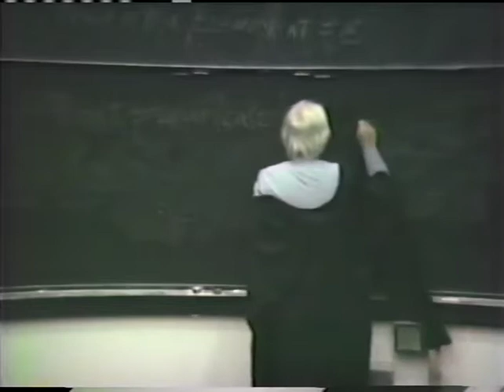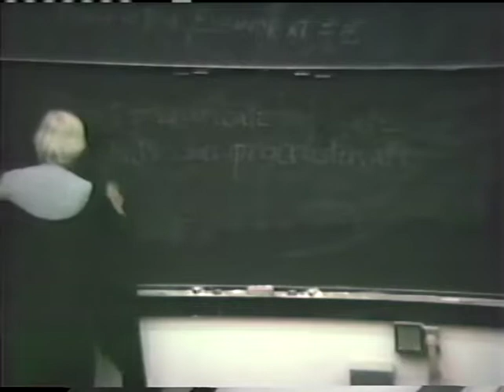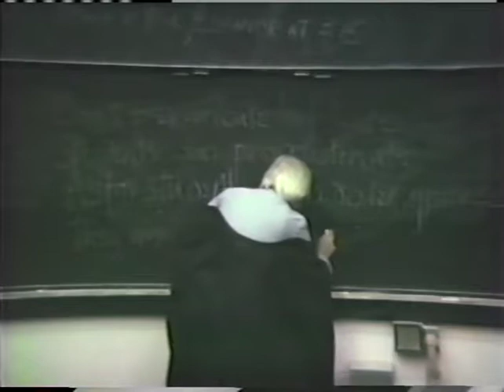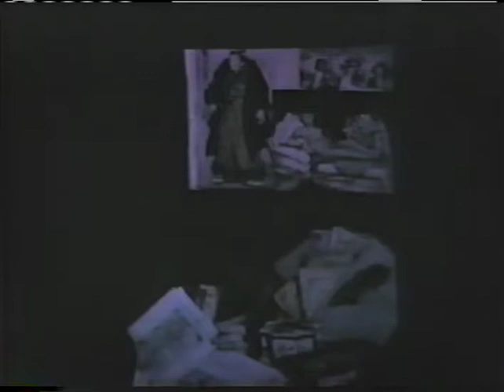Jasper Rose, UCSC – June 3, 1985 - Art History 10C lecture at University of California, Santa Cruz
June 3, 1985, Jasper Rose, Art History 10C list of class topics cataloged by Cheryl Doering

The New World Symphony, Who Were the Impressionists? Place and Chronology 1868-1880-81, “True Impressionists, ” Painters Influenced by Impressionism, Peripheral Impressionists, Landscape of Place, North Coast of France, Normandy, Paris and its Environs, Characteristics of Impressionism, Edouard Manet, “ Most Paradoxical of Painters,” Characteristics of Monet’s Paintings, Comparison of Impressionist Painters Work at La Grouenoillier Details

Claude Monet
     - Impresssion Sunrise
     - La Grenouillier
     - Snow Scenes
     - Gare St. Lazare
     - Poplars at Apt
     - Haystacks
     - Rouen Cathedral
     - Waterlilies
     - Venice
     - London Fogs
Auguste Renoir
     - La Grenouillier
     - Le Coup de Vent
Camille Pissarro
Caillebotte
Berthe Morisot
Eugene Manet
     - Portrait of Berthe Morisot
     - Self Portrait
     - The Dead Christ
     - The Olympia
     - The Death of Maximillian
     - The Fife Player
     - Portrait of Emile Zola
     - Le Bon Bock
     - La Grounillier
Maurice Pendergast
James Ensor
     - Early Seascapes
Childe Hassam
Twatchman
Theodore Robinson

HOW THE VIDEOS CAME TO BE CREATED
VHS videotapes were created of UCSC Art History professor Jasper Rose's Art History 10C lectures in Spring Quarter 1985.  The total number of students in the class exceeded 400, and also surpassed the seating capacity of the lecture hall.  The reason the classes were recorded on videotape was to allow students to view each lecture on videotape in the library at a later time if they were unable to attend a particular lecture.

VHS VIDEO QUALITY OF 1985
The quality of the video recordings range from modestly good to very poor. There are more fairly satisfactory recordings than bad. Problems include: Sound is too loud, distorted sound, echoed sound, sound is too distant (Jasper stepped away from the microphone), microphone and machine buzz, and the picture is too dark.  However, we are so very fortunate to have some of Jasper’s lectures preserved for us at all.

STUDENT PROTESTS AGAINST UC INVESTMENTS IN APARTHEID SOUTH AFRICA
Spring Quarter 1985 at UC Santa Cruz was a time of active student protests against the UC Regents holding investments in apartheid South Africa, and for the University to divest those investments.  During one protest session, UCSC students renamed the UCSC McHenry Library the “Nelson Mandela Library.”  A one-day student strike was called for a day when Jasper's Art History 10C class was scheduled to meet.  Jasper brings up the subject of apartheid South Africa on many occasions during his classes.  At one point Jasper makes a reference to South African “Krugerrands,” which were gold coins minted by the apartheid South African government for export.  The United States banned the import of Krugerrands in 1985. South African apartheid ended in the early 1990s and Nelson Mandela became President of South Africa.  Details about the Spring Quarter 1985 student protests at UC Santa Cruz can be found

The video recordings are indexed and available on YouTube for these dates:

April 26, 1985 (Mask Day)

The one video recording below is of very poor quality, and is not indexed on YouTube, but is available via a link on the Jasper Rose biography web site:

Many thanks to Jasper's wife Jean Rose, Former Cowell College Provost Faye Crosby, Cowell College Provost Alan Christy, Cowell College Academic Program Coordinator Alice Folkins, and UCSC Library Head of Special Collections Teresa Mora for their assistance in making these videos available.

Jack Daley